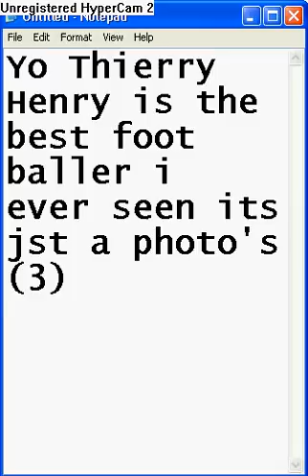Thierry Henry photo's by Delvis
First vid:D